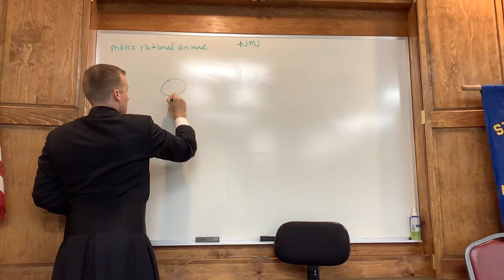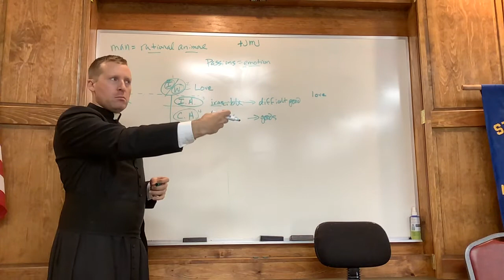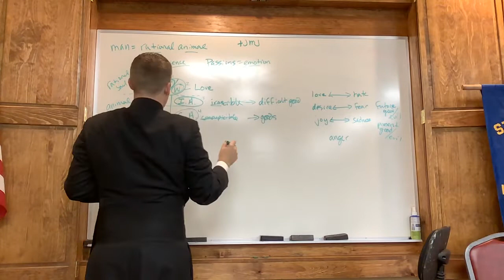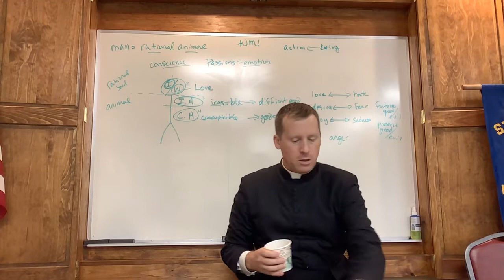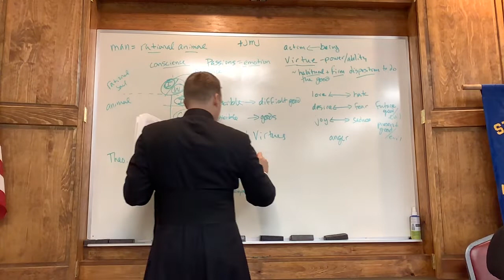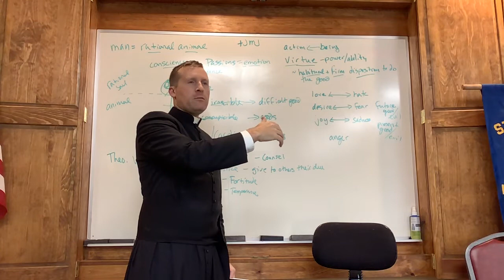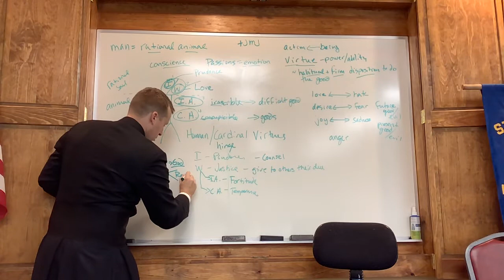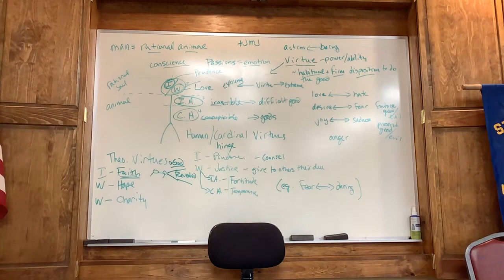Adult Catechesis: Fundamentals of Morality, Passions, Conscience, Virtues